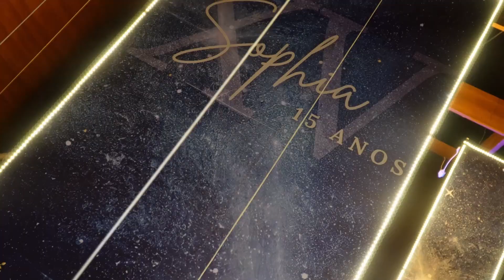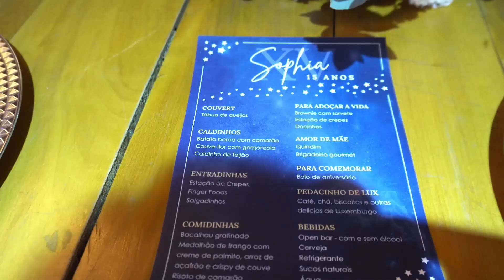Teaser Sophia#xv completo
Evento realizado em 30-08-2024 em Ballroom Barra Olímpica.
Saiba mais sobre o nosso trabalho